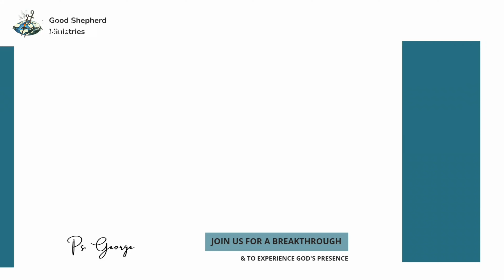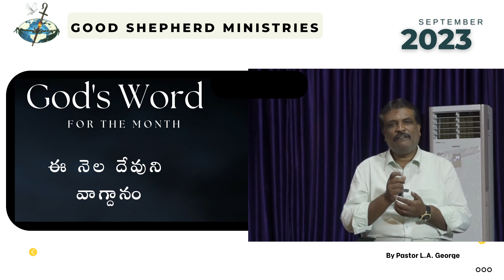God's Word for the Month of September 2023 | Good Shepherd Ministries Guntakal